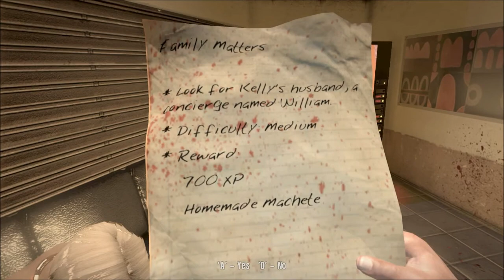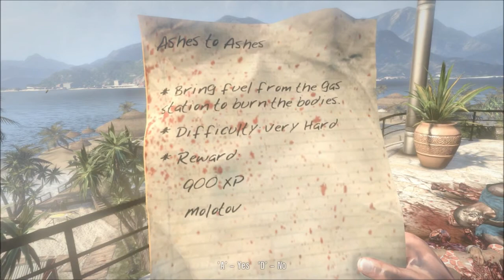Let's Play Dead Island Pt 3